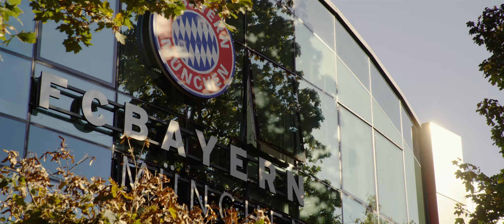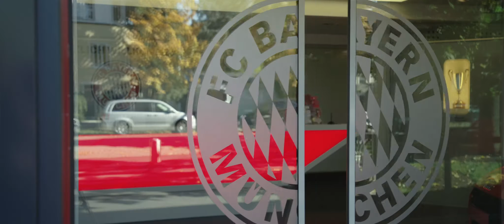KROOS | Offizieller Trailer | Deutsch HD German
Für KROOS hat das Filmteam exklusiven Zugang zu sonst verschlossenen Backstage-Bereichen des Weltfußballs erhalten. Zu Wort kommen Sport-Ikonen wie Gareth Bale, Luka Modrić und Sergio Ramos, Trainer wie Zinédine Zidane, Pep Guardiola und Jupp Heynckes sowie die Club-Präsidenten von Real Madrid und FC Bayern, Florentino Pérez und Uli Hoeneß. Prominente Fans wie Robbie Williams suchen genauso eine Erklärung für das „Phänomen Kroos“ wie Publizist und Philosoph Wolfram Eilenberger und Fußball-Experten wie Marcel Reif und Ronald Reng. Einen sehr persönlichen Einblick in das Leben von Toni Kroos liefern zudem sein Bruder und enger Vertrauter Felix Kroos, seine Eltern und erstmals auch seine Ehefrau Jessica.